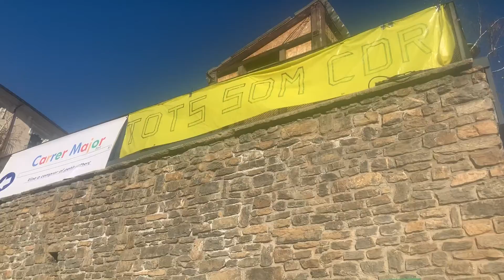16 de desembre de 2019